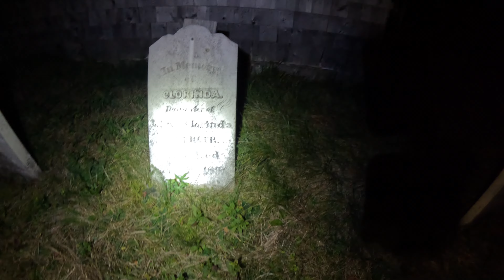The Driving Dead ATV Ride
Marconi TrailBlazers 1st annual Halloween ATV ride. 🎃

I participated in decorating and dressing up 👻👻👻 and maybe alittle acting 🤣😂🤣
Characters and storylines portrayed in this video are fictional and not based on real people or events 🫣🤣😂

All in all, another wonderful day outside 🎃

WARNING There may be foul language

AND PLEASE ALSO TAKE THE TIME TO COMMENT 🎃

Filmed with Gopro hero 12
Gopro media mod
INSTA360 one x3